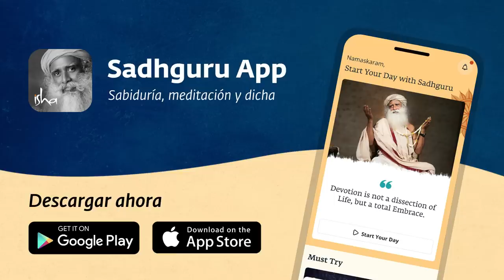Activa el sistema de purificación natural del cuerpo | Sadhguru Español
Sadhguru describe la importancia de un sistema linfático activo para mantener un cuerpo dinámico y saludable, y nos sugiere formas para mantener el sistema linfático en buena condición.